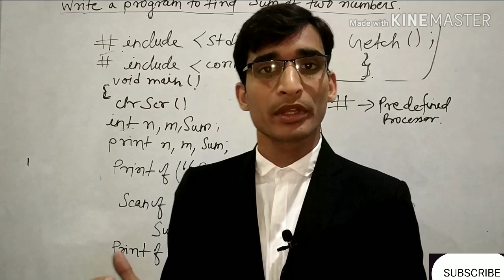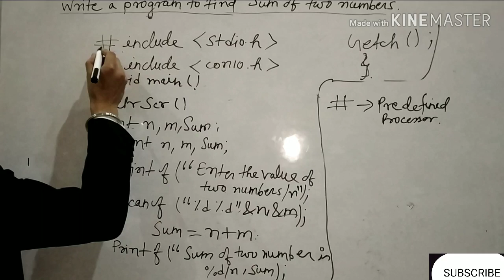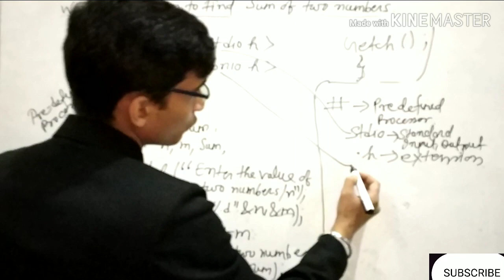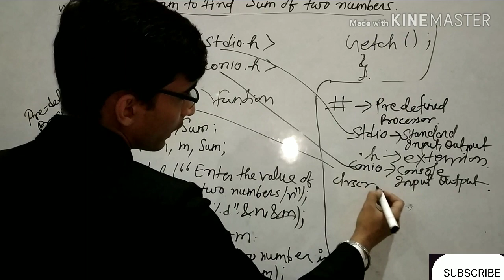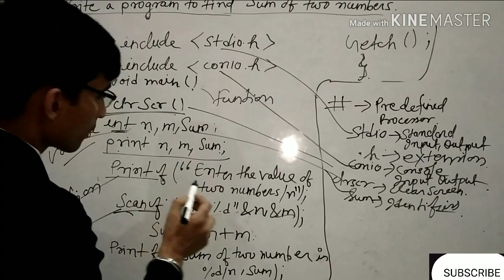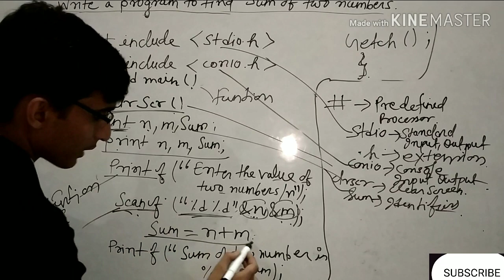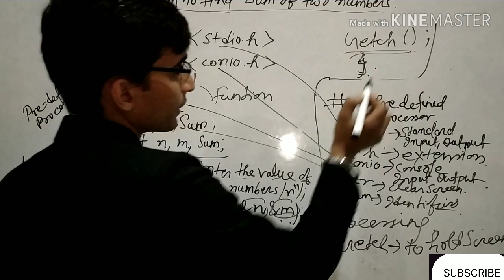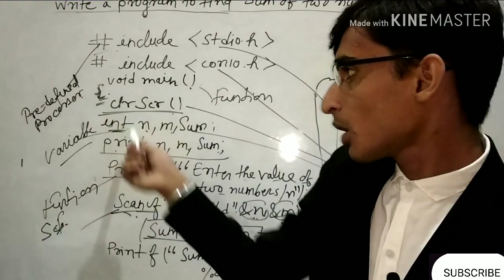C programming(sum of two numbers)